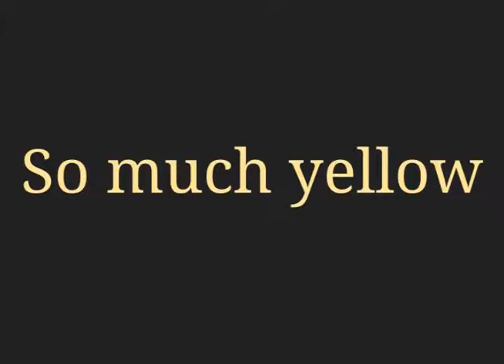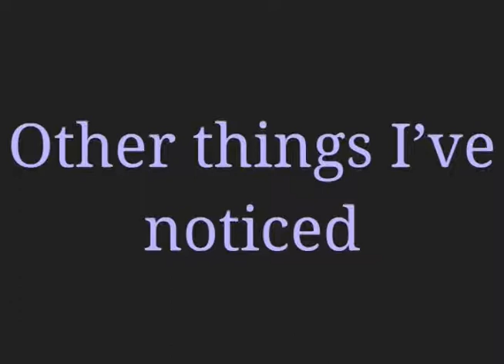Fashion week official